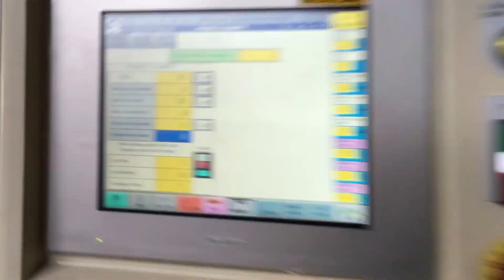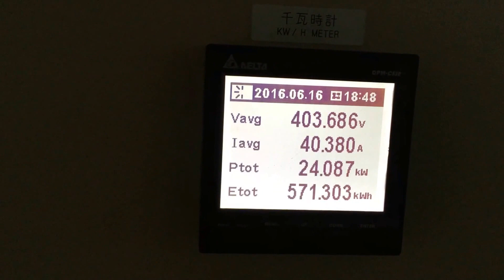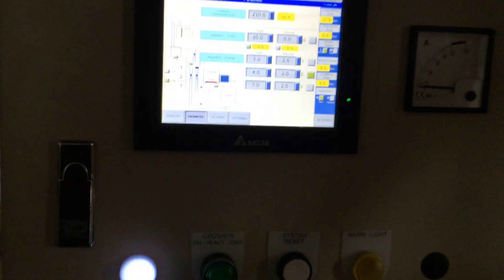Jih Huang Machinery IMG 2438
Electric driven multi-layer blow molding machine for 20 liter
Power consumption 31.2KWH include auto loader, conveyor and crusher.